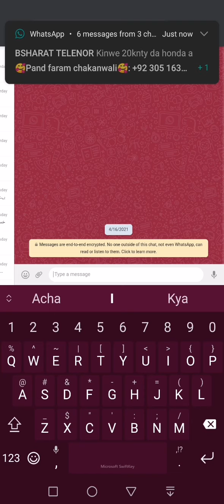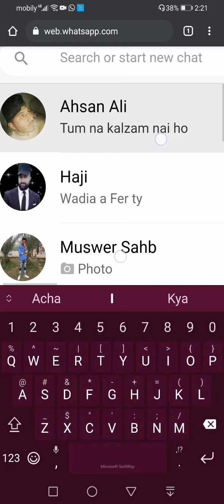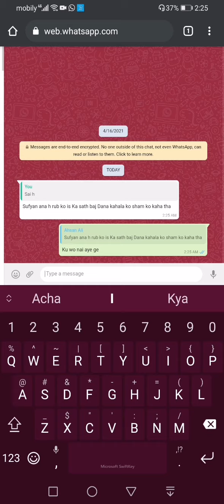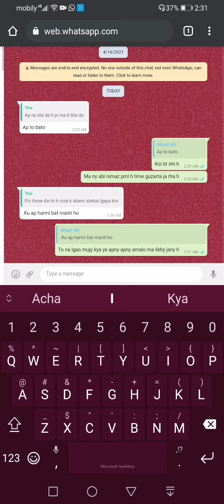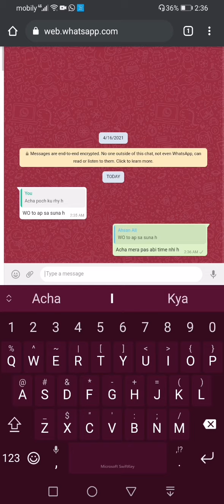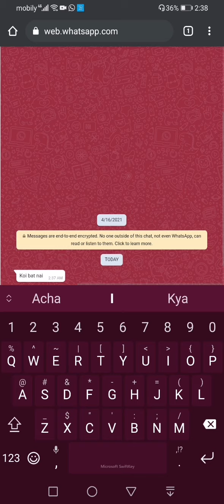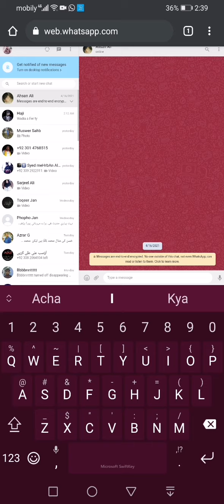Haji Tasawar abbas in jeddah group 0571602827 is a great